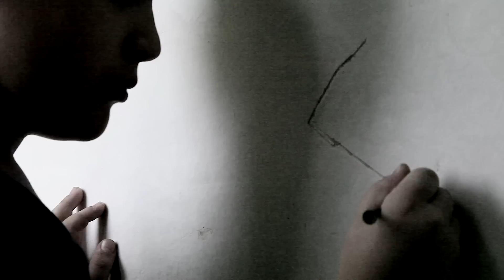Kingcrow - Morning Rain (OFFICIAL VIDEO)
Taken from the album "In Crescendo".
Sensory Records 2013.

Written by Diego Cafolla & Devilnax
Filmed & Directed by Mauro Marani Studio

Actors:
Edoardo Rossi, Dario Latini, Ambra Savelloni, Matteo Mazzeri